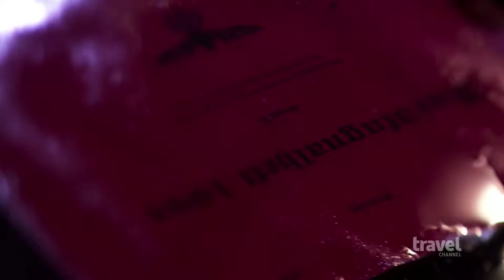Museum of Science and Industry | Travel Channel